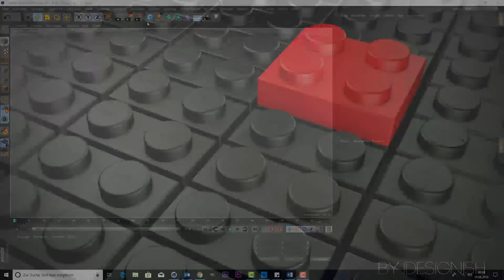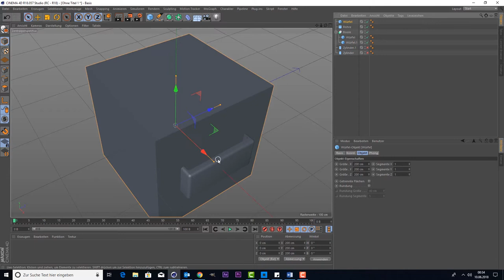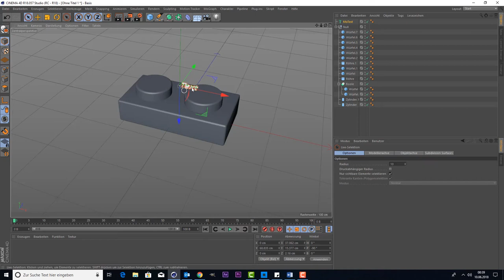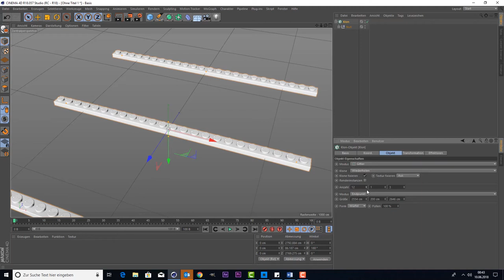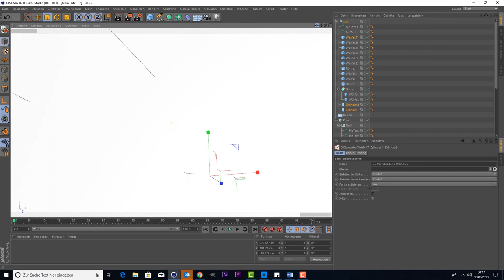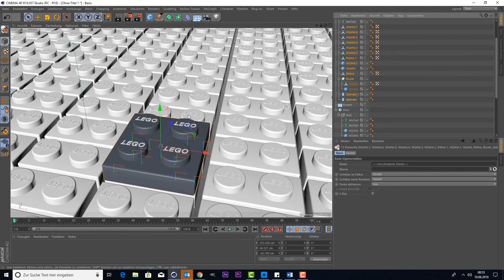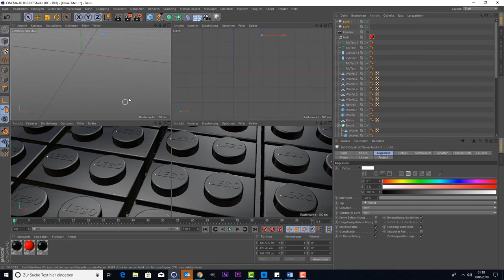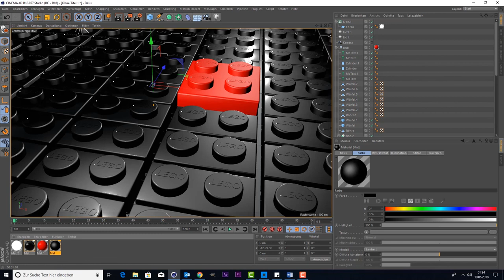Cinema 4D Tutorial - Legosteine erstellen